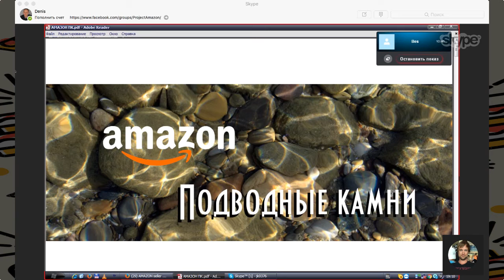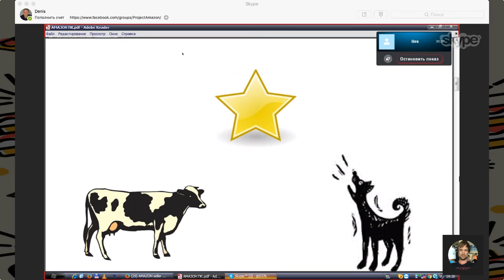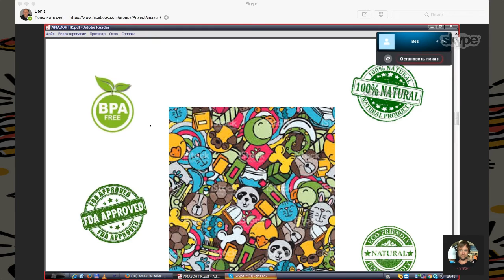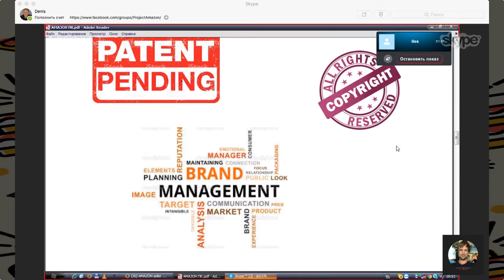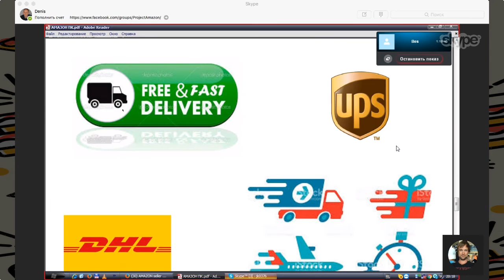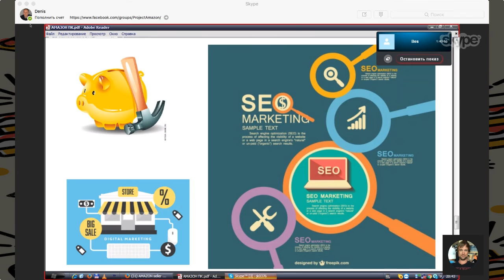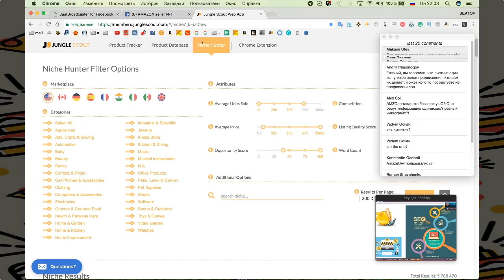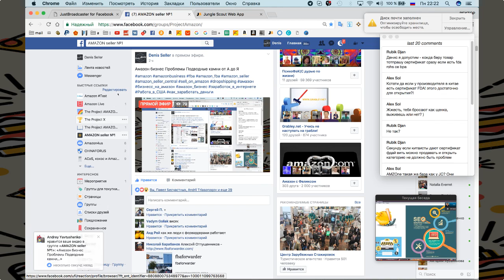Бизнес на Амазоне в США как заработать Подводные камни от А до Я